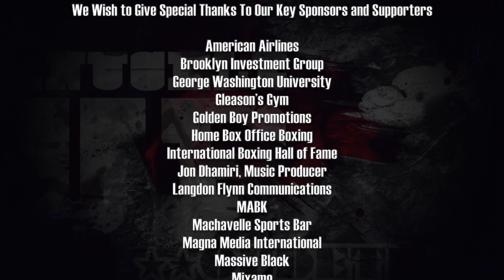Oldetime Knuckle Up Game Kickstarter Campaign & Video Premiere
Check Out Key Game Features and Pledge for Kickstarter Rewards @ Join our awesome digital journey to help us make our dream a reality.

Key Events
1/27: Private Screening @ the Legendary Gleason's Gym in Brooklyn
2/4:   Kickstarter Campaign & Video Premiere
Check Kickstarter for Additional Launch Updates

Oldetime Knuckle Up ~ Where Your Heart, Nerve & Sinew Prove its Worth!
Kickstarter Credits
Script by: SSAS® Enterprises LLC ("SSAS") PR & Marketing Division Team
Directed and Edited by: Wildersee Harris and Brian Johnson, SSAS
Photography by: Wildersee Harris and Brian Johnson, SSAS
Designs, Graphics, & Animation by: Mike Green, England Tech Director & New Deli Team, Maximo Team, Unity Technologies Team, and SSAS Graphics & Illustration Division Team
Music Supervision: SSAS Music Division
Song: "I'm The Best" Courtesy of Music Producer Jon Dhamiri
Platforms: Steam, PC, and Apple

FB | Twitter | YouTube  knuckleupgame

Game Overview
Set in the 16th through 19th century, Oldetime Knuckle Up pits gamers to square off in one-on-one matches. For the first time, players will experience the same brutal intensity and "no holds barred" rules under which historic fearless, tenacious, and bold to the core sparrers like Bareknuckle greats John L. Sullivan and Tom Cribb fought.

Each character is brought to life by authentic voiceover dialects, facial/body/personality back-stories, and a motion capture mixture of boxing, wrestling and mixed martial arts (without the kicking). Immediately you are thrown in the fray to raise and thrust your fists for money. Oldetime Knuckle Up, a pure game of skill, gives you a chance to beat or be beaten at the mercy of a spirited or unforgiving crowd, while enduring some of the most realistic and gruesome fighting conditions.

You must expect the unexpected! Your decisions not only change your fighting style, appearance, power, and speed, but also whether you encounter a quality or bribed handler, earn game perks, or win over a patron to cover your stakes toward becoming their hero -- fighting for America, England and Australia championships. Putting on a good show for your spectators can be as important as winning your match. Are you ready to let your showmanship influence your rise to the gore and glory?

"From the conceptual and marketing phase to the media and PR campaigns, we have been lucky enough to be involved in the process leading up to this amazing launch," shared Oliver Cassagnol, SSAS® Enterprises LLC Director, Assistant General Counsel, "Even in its pre-BETA stage, the game combines strategy and action with realistic movement and stimulating graphics in a format unseen in the industry today. It should definitely be a Top Kickstarter Project."

"The enthusiasm amongst reviewers, boxing industry, and gaming community for our game has been amazingly overwhelming," says Oldetime Sports CEO and Co-Founder Jean Borgella. "We can't wait to share the game and our Kickstarter incentives, ranging from 'Going the Distance' (an exclusive complimentary pre-launch game download) to 'Knock Out' (having a character made in a supporter's image), worldwide. We truly appreciate everyone's invaluable support."

Oldetime Sports sends a special thank you to: American Airlines, Brooklyn Investment Group, FO Fitness, George Washington University, Gleason's Gym, MABK, Mixamo, Music Producer Jon Dhamiri, NYC Department of Small Business Services, Samuel Becketts Restaurant, Showtime, SSAS Enterprises, Start Up America Initiative, State University of NY at Old Westbury, Top Rank Promotions, Unity Technologies, WealthTV World Boxing Council, and Yale University.

About Oldetime Sports
Oldetime Sports, Inc., headquartered in Brooklyn, NY, is a premiere video game development company, specializing in digitally creating interactive, historically accurate sports games. for greater details.
Jeanine Jones
SSAS® Enterprises LLC